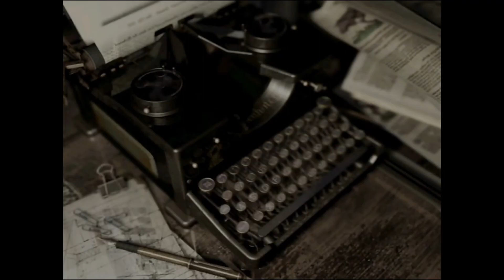【バイオ】全て分かる！関西弁女性ゲーム実況者のおすすめプレイ順投稿VS巨大蛇（PT.2）《バイオハザードHDリマスター》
バイオの全てが分かる！バイオおすすめプレイ順投稿を始めました( ｣ ᐛ )｣
今回はバイオハザードHDリマスターをプレイしていきます。
関西弁女性ゲーム実況者ぐみちゃんのバイオシリーズを是非楽しんで下さい♡

ぐみちゃんのオススメ動画はコチラ
この動画を見ればどんな感じで実況しているかわかります！！！
良ければ見て下さい♡

《自己紹介》
関西弁女性ゲーム実況者ぐみちゃんです♪
ゲーム実況を中心に活動しています。
主に、ホラー系、面白いゲーム、サバイバル系などをプレイしていきます。
特に好きなゲームはバイオハザードシリーズです♪
※綺麗な関西弁は喋れません。

◆やって欲しいゲームなどあれば
コメントや質問などTwitterにてどしどしご意見下さい♪

たくさんの動画をお届けしていきたいので
気になる、観たい！面白い！と思っていただけたら

◆ツイキャスはコチラ